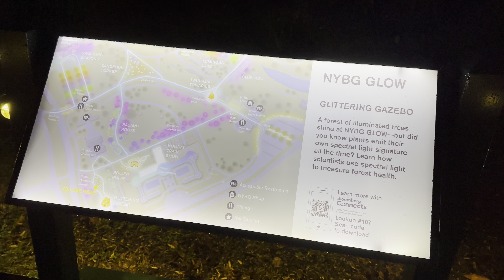New York 2022 |Raining Night Light Show Walking New York Botanical Garden(DEC 21)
🕰 Dec 21, 2022 6:50pm
📍 The New York Botanical Garden, Bronx,NY
Weather:☔️ 41 degrees Fahrenheit

STAY SAFE!